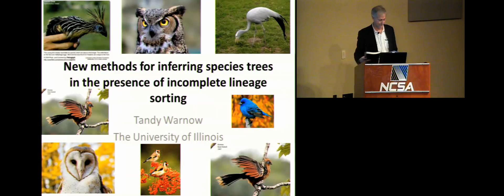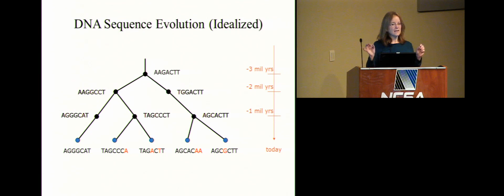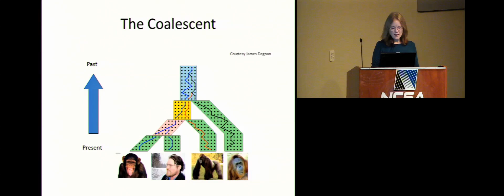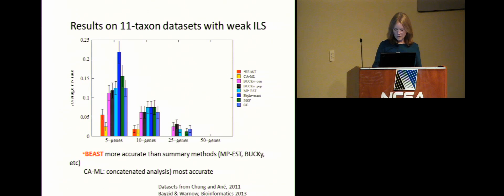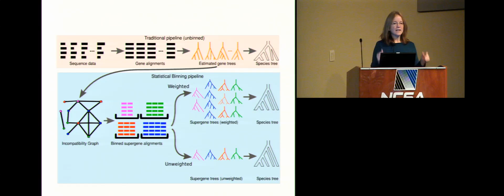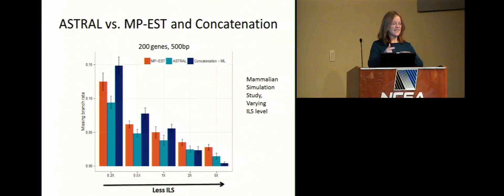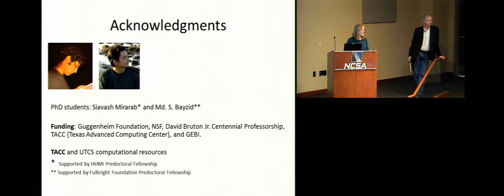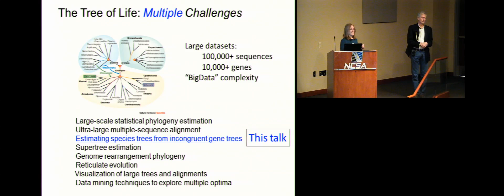Grand Challenges in Constructing Large Evolutionary Trees -- Tandy Warnow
Constructing the Tree of Life requires statistical estimation methods that have high accuracy on genome-scale data. These estimations are challenging, since nearly all statistical estimation methods are attempts to solve NP-hard optimization problems, and the heuristics that are used may not have good accuracy on large datasets. Equally troubling, many statistical estimation methods assume that the input data are high quality, and have poor accuracy on low quality data that are typical of many genome-scale evolutionary datasets. In this talk, I will present new computational methods we have developed that enable large-scale phylogeny estimation to be highly accurate and computationally efficient. I will also show how we used these techniques to estimate the avian tree of life (Jarvis et al., Science 2014) and the land plant tree of life (Wickett et al., PNAS 2014).